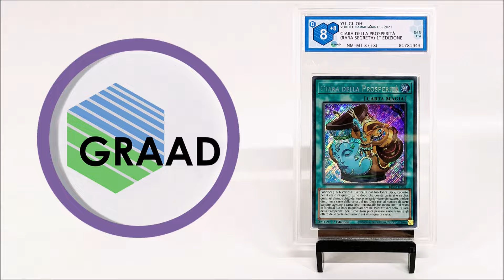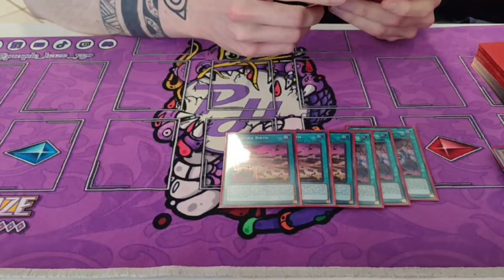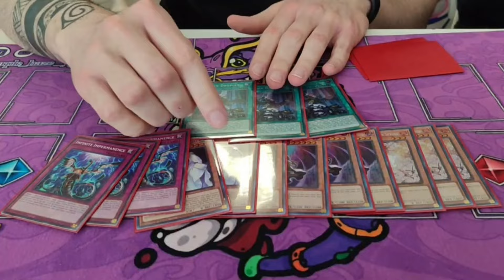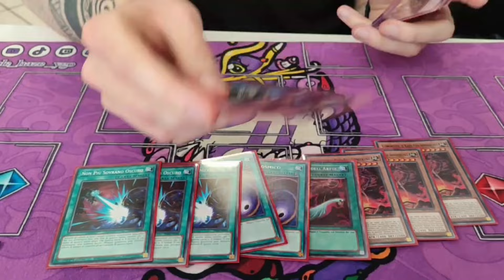1st Place Kashitira PH CUP WCQ Regional Magicwarrior w/ A. Vallario Yu-Gi-Oh!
Kashtira Deck Profile June 2024
1st Place PH CUP WCQ Regional Magicwarrior 2024

(EVENT PARTNER)
⚠️"Magicwarrior"⚠️

⬇️ COMMENTARY BY ⬇️
(Alessandro Vallario)

(GRADING CARDS)
⚠️"GRAAD"⚠️

(LOCAL STORE)
⚠️"PIANETA HOBBY"⚠️

(MARKETPLACE)
⚠️"CARDTRADER"⚠️

(PROFESSIONAL SELLER)
⚠️"GAME TO COLLECT"⚠️

(CUSTOM PLAYMATS)
⚠️"CHAPA'S PLAYMATS"⚠️
IG ➡️  / chapasplaymats

(LOCAL STORE)
⚠️"MAGICIAN'S CIRCLE"⚠️
IG ➡️  / magicianscircleint
FB ➡️  / magicianscircleint
TK ➡️ @magicianscircle
TW ➡️ @CircleMagician
IG ➡️  / magicianscircleofficial
FB ➡️  / magiciancirclets
TK ➡️ @magicianscircle
TW ➡️ @CircleMagician

(LOCAL STORE)
⚠️"GAMELOVER"⚠️
IG ➡️  / gamelovercrema
FB ➡️  / gamelovercrema

(LOCAL STORE)
⚠️"ALIANDY"⚠️

(LOCAL STORE)
⚠️"PLANET FUN"⚠️

(LOCAL STORE)
⚠️"GAMERLAND ABBIATEGRASSO"⚠️

   / gnginstr​​​.  .

Music Outro:
Follow - (Raider On The Beat) ⬇️
  / ihaksi​

💰 Purchase/Download ⬇️
  / dope-me